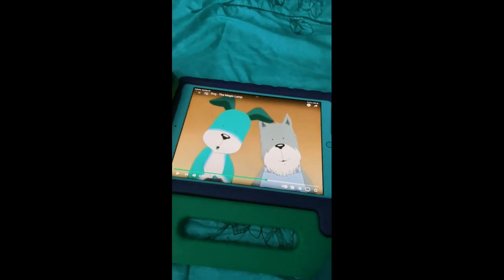Star Light Star Bright